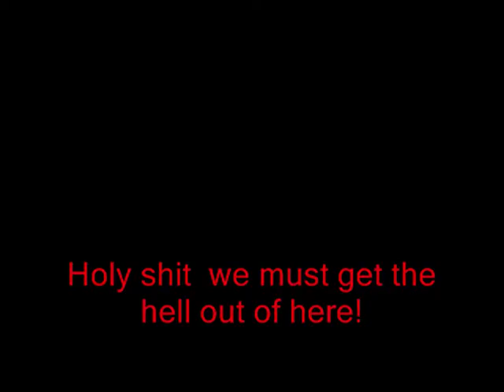Bleeding Snow Part 2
A new movie created by the elite and Æ[ENT] and the help of some more